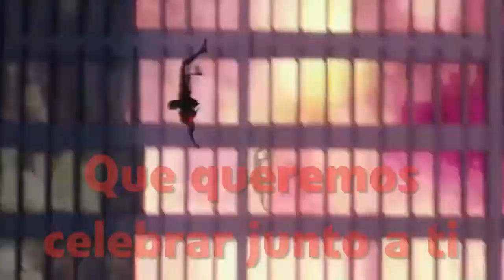Video de Invitación de SPIDER-MAN: UN NUEVO UNIVERSO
Si estás buscando enviar un mensaje de feliz cumpleaños de SPIDER-MAN: UN NUEVO UNIVERSO, o hacer una tarjeta de invitación digital de SPIDER-MAN: UN NUEVO UNIVERSO, o un video de invitación de SPIDER-MAN: UN NUEVO UNIVERSO para tu fiesta virtual o zoompleaños, pues llegaste al sitio ideal.

No importa en que parte del mundo estés, nosotros podemos personalizar tu video de SPIDER-MAN: UN NUEVO UNIVERSO con la información y el mensaje que tú quieras.

No solo tenemos tarjetas de cumpleaños de SPIDER-MAN: UN NUEVO UNIVERSO, tenemos más de 300 modelos de tarjetitas de cumpleaños de diferentes temáticas.